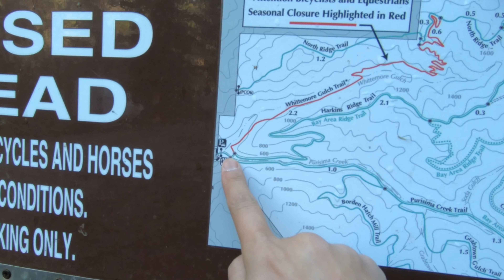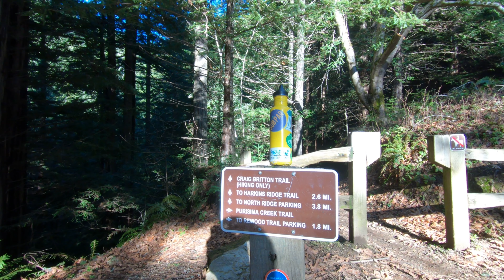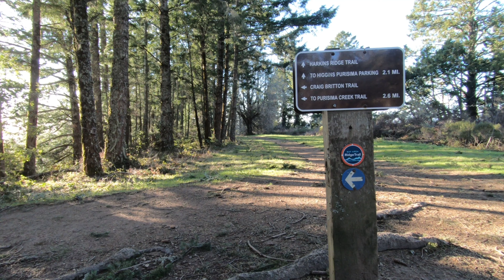Purisima Creek Redwoods : 코스리뷰 : 캘리포니아 트레킹